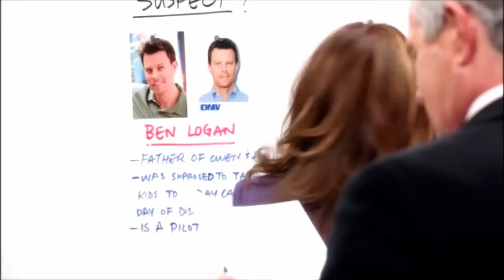Shandy - Major Crimes | Believe